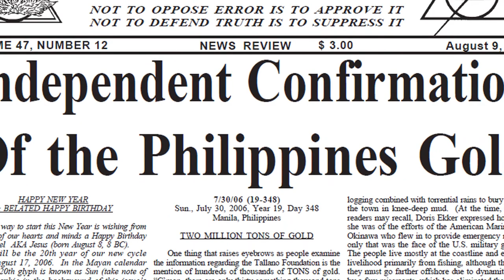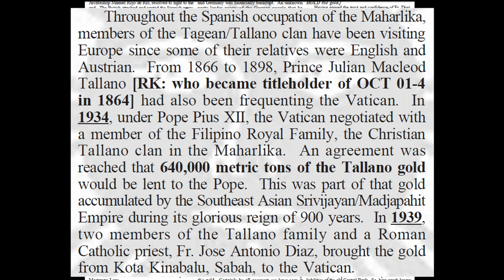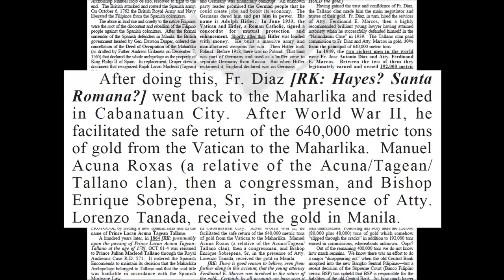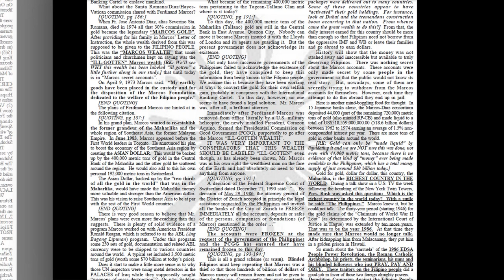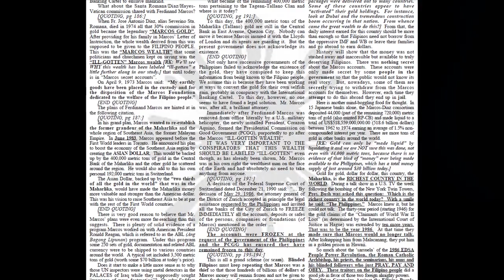WEALTH for HUMANITY (Ferdinand Marcos Gold)